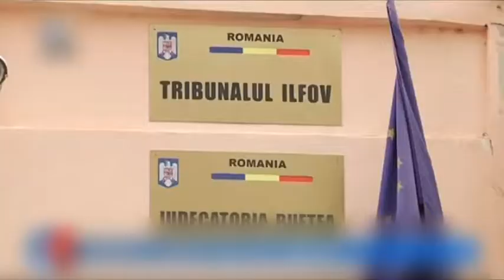ȘTIRE ETV/ 25.10.2017 - CRISTI BORCEA RĂMÂNE ÎN ÎNCHISOARE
Cristian Borcea, fostul acționar la Dinamo, rămâne în închisoare. Tribunalul Ilfov a respins, luni, cererea sa de eliberare condiţionată. Acesta este condamnat la şase ani şi patru luni de detenţie, în dosarul transferurilor de jucători. Decizia magistraţilor este definitivă.